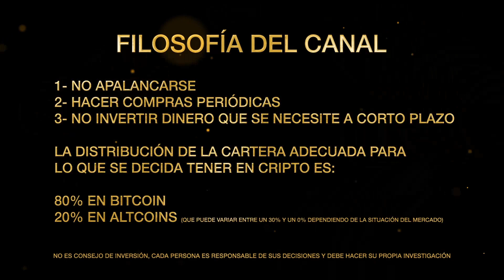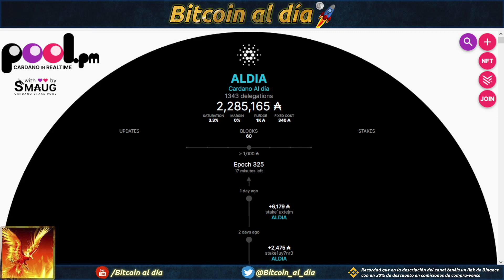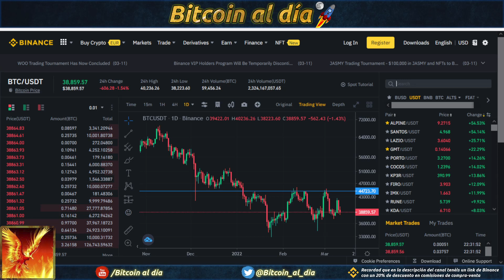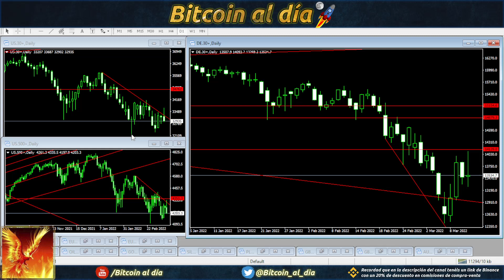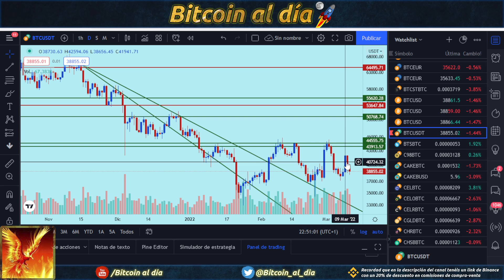Bitcoin, seguimos aguantando en soporte, esperando tiempos mejores.